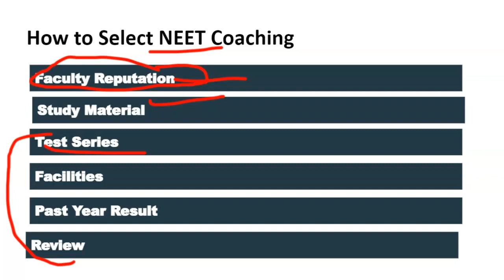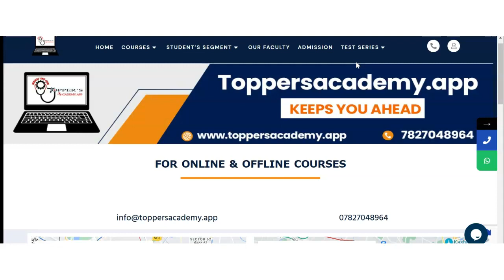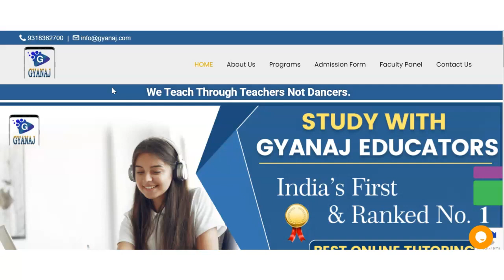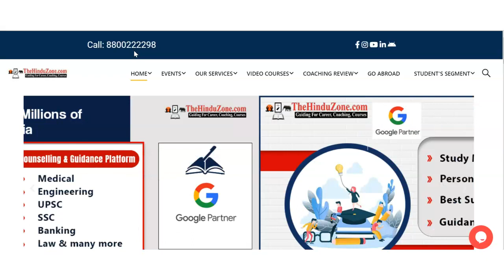Best NEET Coaching in INA Colony | Top NEET Coaching in INA Colony